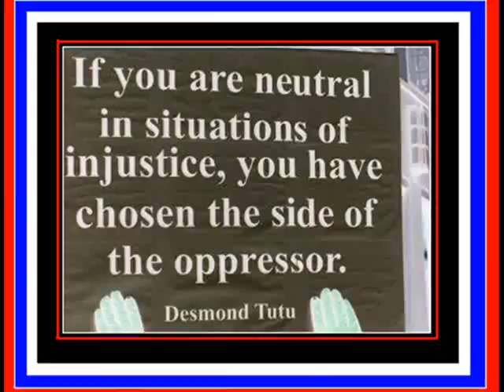Jimmy Cliff - Struggling Man ( Free Papua )